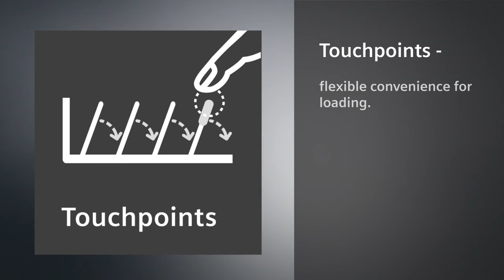Siemens Dishwashers With Touchpoints